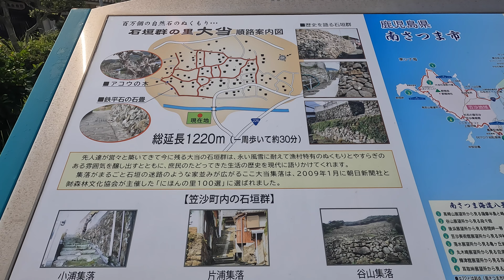大当石垣群の里（南さつま市笠沙町片浦）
笠沙町の北部にある大当石垣群の里の動画です（2023年9月撮影）
家の周囲を石垣で囲んだ民家が並ぶ集落です
現役の民家なので石垣の上に塀が作られたり、家自体は最近のものだったりします
エリアの高所から海のほうを眺めることができる場所があります。ここも昔は家があったのでしょうか